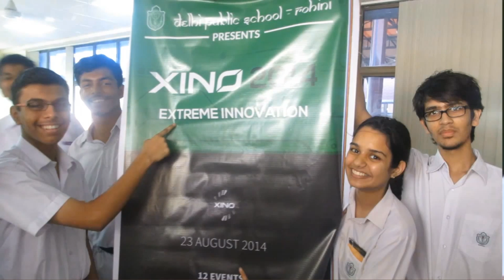DPS Rohini Farewell Video 2015